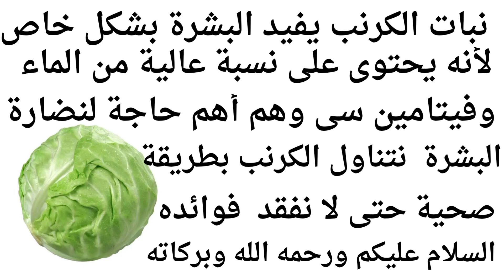فوائد كثيرة للكرنب لا تفقدها